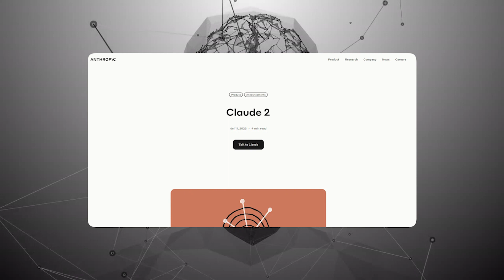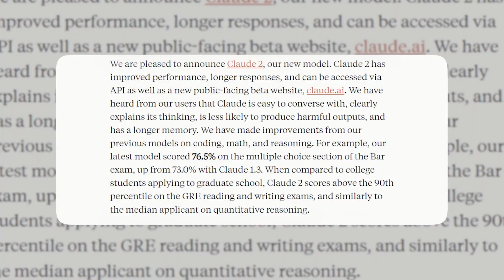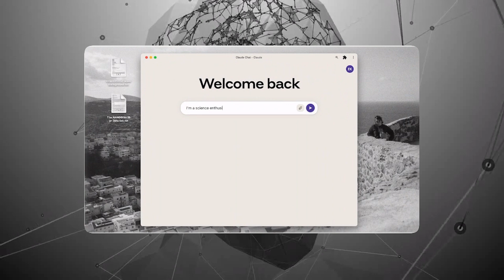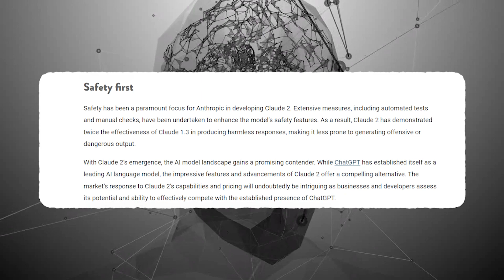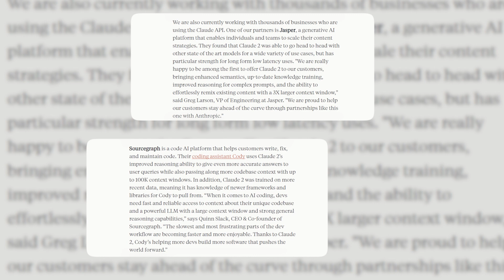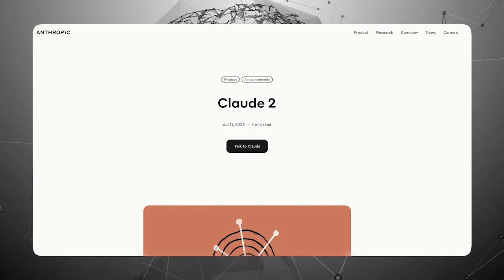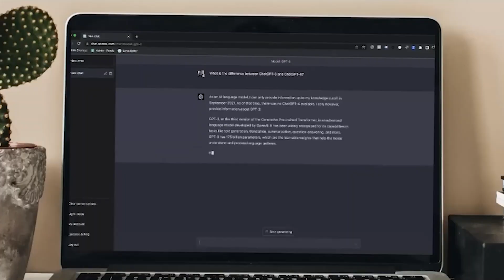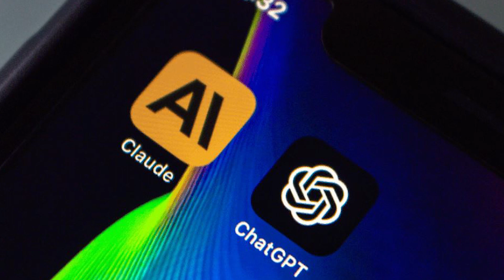The Game-Changing AI Chatbot - Claude 2, that surpasses ChatGPT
Step into the future with Claude 2, Anthropic's groundbreaking AI chatbot that is taking the industry by storm. This cutting-edge creation boasts astonishing capabilities that have left everyone in awe. Not only does Claude 2 outperform its competitors, including the widely-known ChatGPT, but it also comes with the added benefit of being completely free to use. Prepare to be amazed as Claude 2 redefines the possibilities of AI-driven conversations and opens up a new world of interactive experiences. Embrace the future of chatbots with Claude 2, where innovation meets accessibility and intelligence knows no bounds."